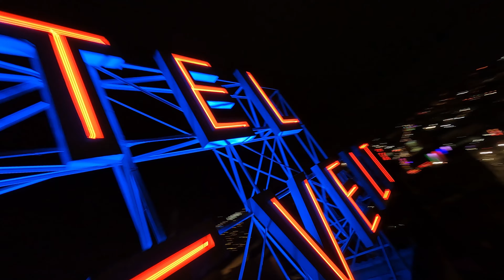Good Feeling Flo Rida - JayByrd Films American Idol FPV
For the finale of the 2022 season of American Idol, Flo Rida sang his hit “Good Feeling” on top of the Roosevelt Hotel in Hollywood. Check out this JayByrd Films exclusive fly through of this epic performance.

JayByrd Films is a full-service production company specializing in aerial and ground cinematography for film, television, and advertising. Known for our FPV drone cinematography, we are redefining how viewers are taken through time and space.